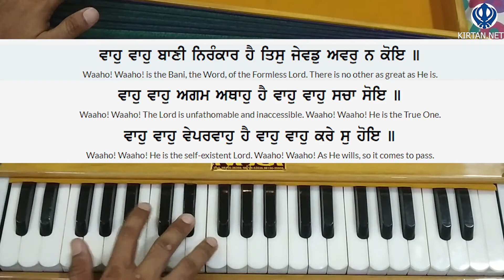Learn Gurbani Kirtan - Vaho Vaho Bani Nirankar Hai Shabad on Harmonium | Male Scale | KIRTAN.NET